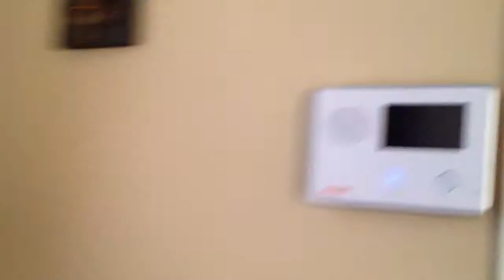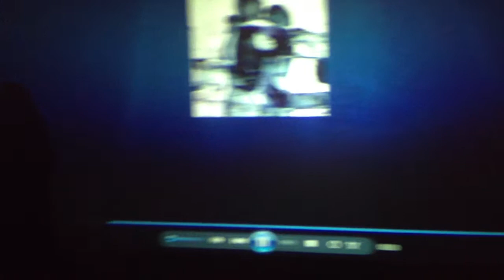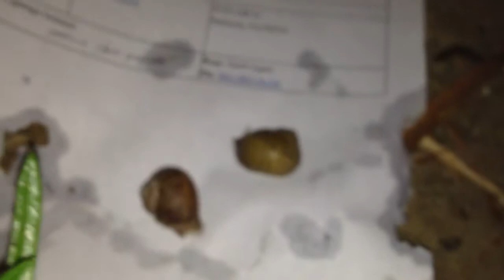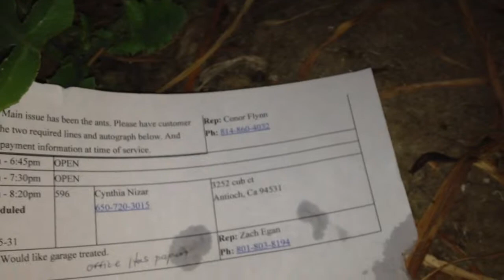Party Hard!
Vid. description - Vlogging my friends birthday and hangouts. Day 14 of vlogging.